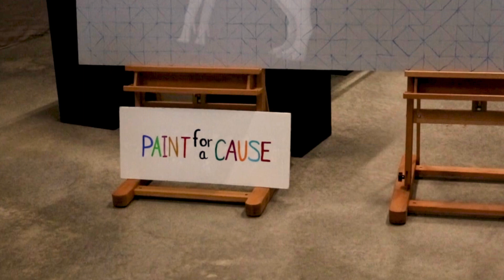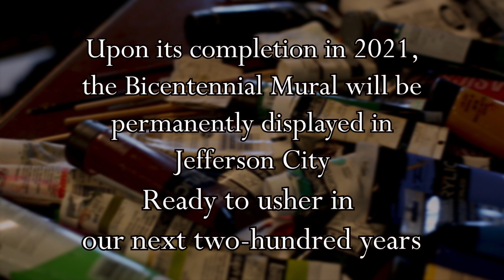Paint for a Cause | The Bicentennial Mural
On August 10, 2021, Missouri honored the 200th anniversary of its statehood. To celebrate this once-in-a-lifetime event, two Cape Girardeau artists embarked on a one-of-a-kind project.

Uploaded with the permission of Aaron Horrell and Barb Bailey